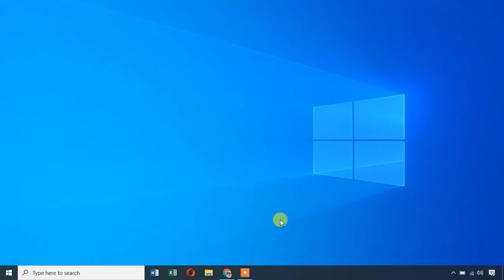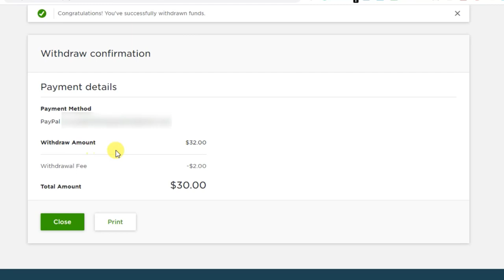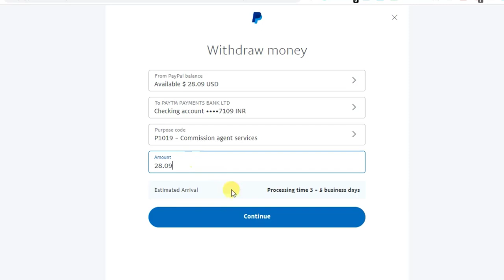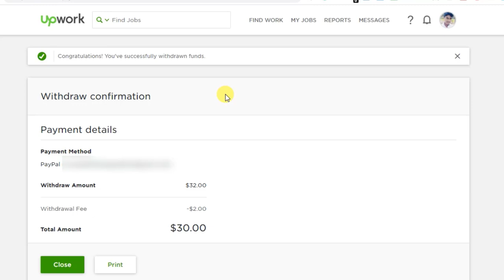How to Withdraw Earnings from Upwork💰? - BeProFreelanceServices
Our Exclusive Videos Hello folks,
In this video, we’re going to see how to withdraw earnings from Upwork 💰.

About me:
My name is Sivasakthi. As a full-time virtual assistant, I've been working as a data entry and lead generation for over 2 years now. I'll share my experience and suggestions/tips to learn or improve your freelancing skills.
By learning my method you can easily get answers for how to make money online? And where to make money online?
If you've any doubts, I'm looking forward to your comments.